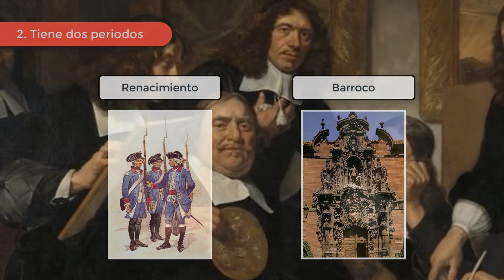Siglo de Oro español (Literatura): Historia/Características/Representantes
Saludos! Hoy traigo un video muy importante dentro de la literatura española y universal, se trata del Siglo de Oro español (Renacimiento y Barroco). En esta oportunidad te explicare, en un breve resumen, todo lo que tienes que saber al respecto. Espero, de todo corazón, que lo disfruten.